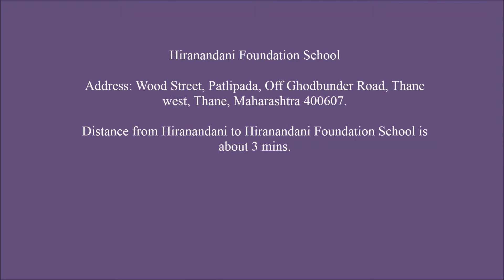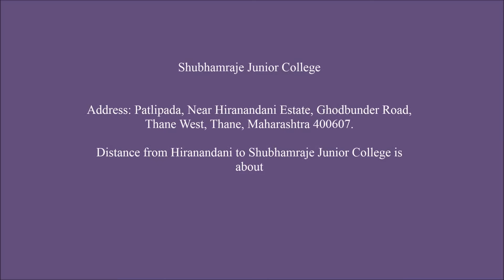SCHOOLS AND COLLEGES NEAR HIRANANDANI ESTATE | WALLS N ROOF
The best schools and colleges present in and around Hiranandani Estate.